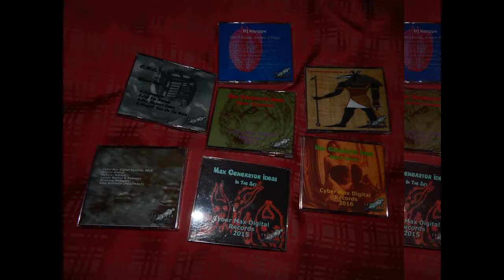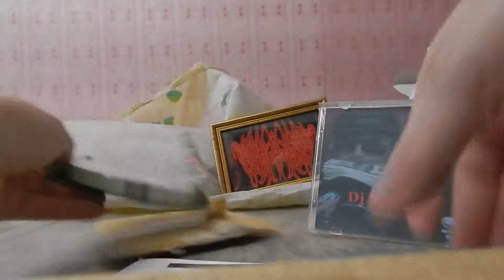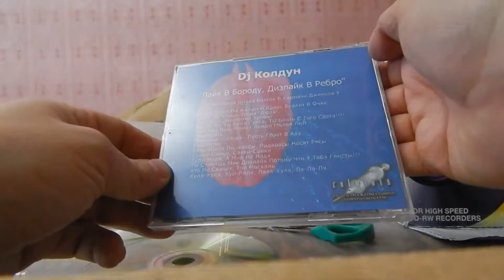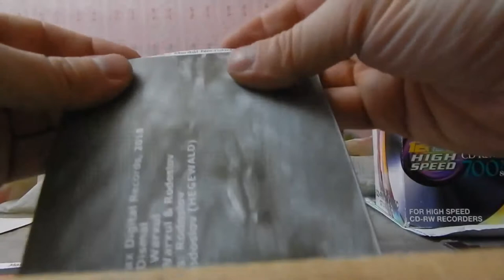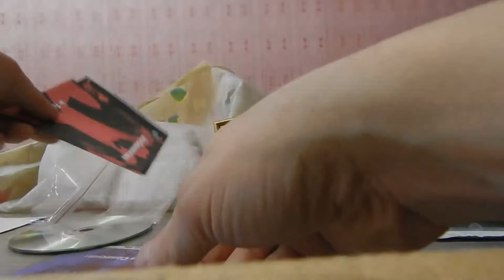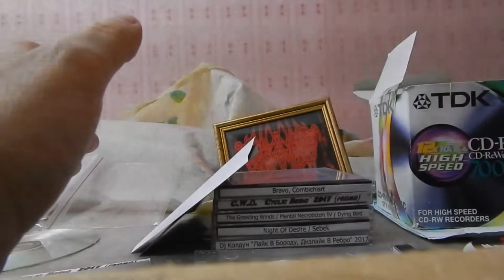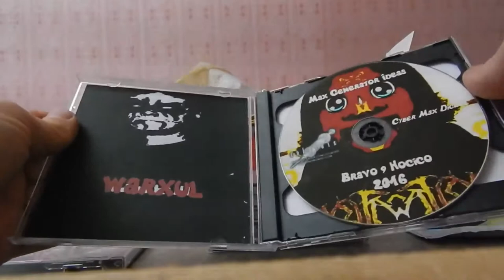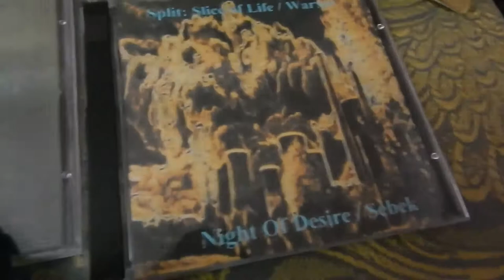TV Series, I, Real MetalHead (53 Series) or My New Releases On CVLMinis Records, March 2018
Digital Max Cinema Present. My Video. My New Releases On CVLMinis Records, March 2018
C.W.D. "Cyclic Being" CVLMinis Records 2017
DJ Колдун "Лайк В Бороду, Дизлайк В Ребро" CVLMinis Records 2018
Max Generator Ideas "In The Sky" CVLMinis Records 2015